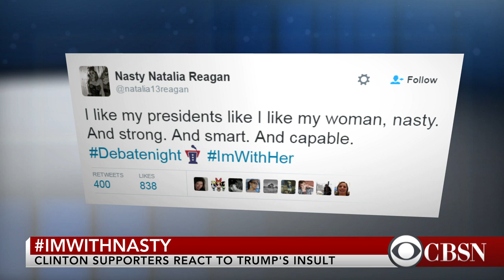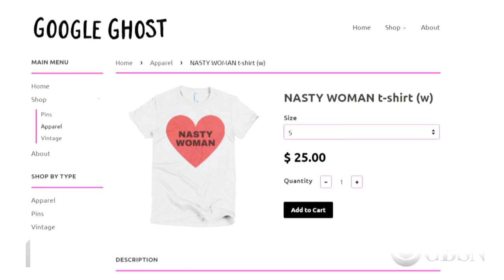Clinton supporters react to Trump's "nasty woman" comment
In the third and final debate Trump called Clinton "a nasty woman." Since then, the phrase has gone viral--along with ImWithNasty. Janet Jackson's hit "Nasty" spiked in streams as well. CBSN's Kristine Johnson has the latest.